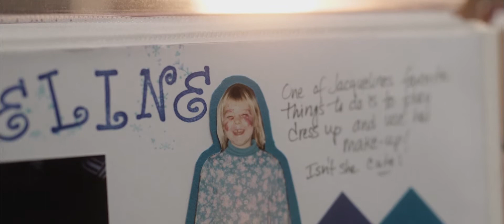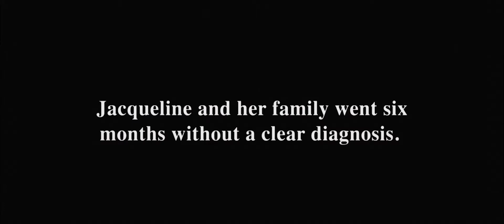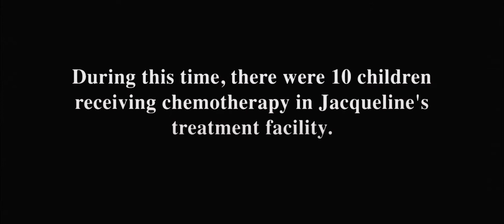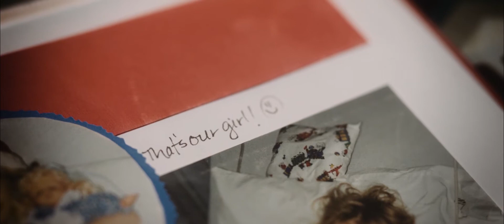Jacqueline Reimschisel's Story